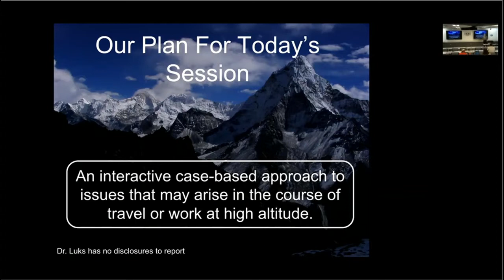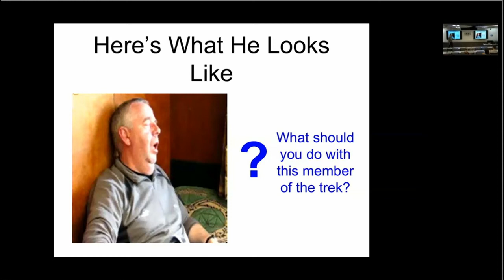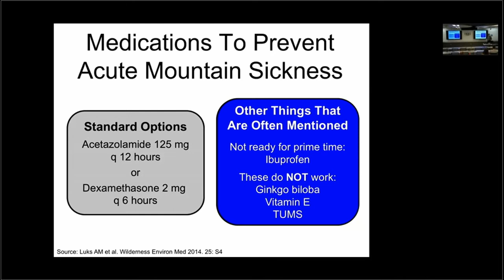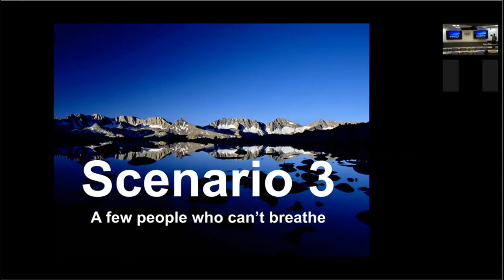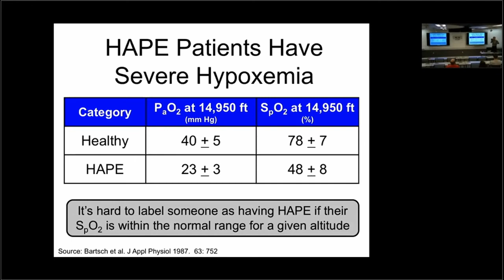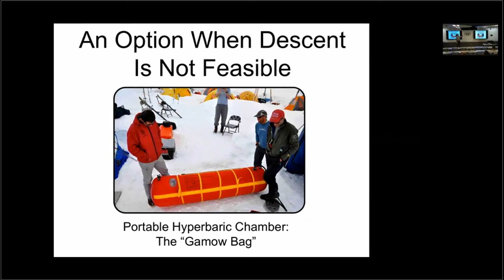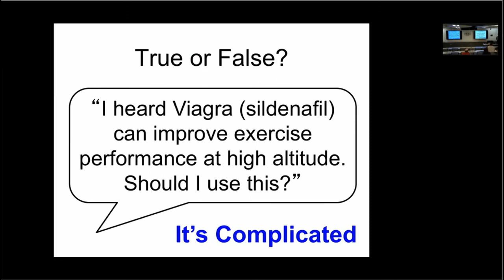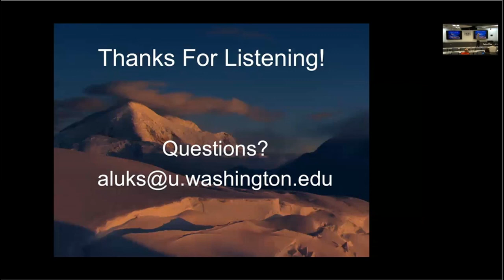High Altitude Medicine: How to Safely Travel at High Altitude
Dr. Andy Luks, an international expert in altitude medicine, discusses the spectrum of acute mountain sickness and risk mitigation with high altitude travel.

Presented and recorded live at the University of Washington for the UW School of Medicine Wilderness Medicine Interest Group on April 25th, 2017.